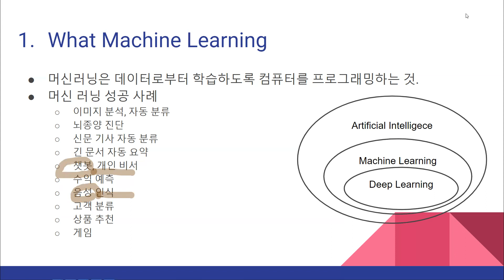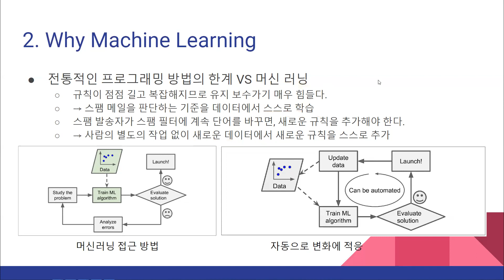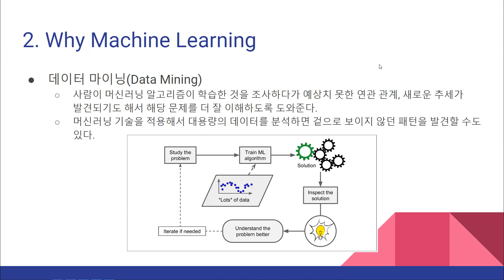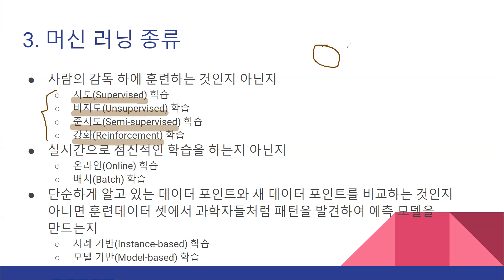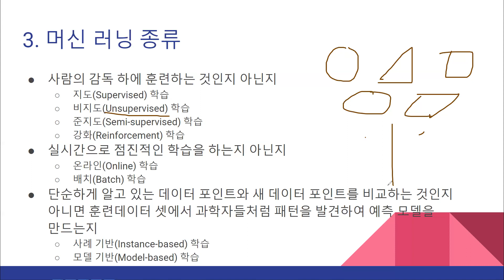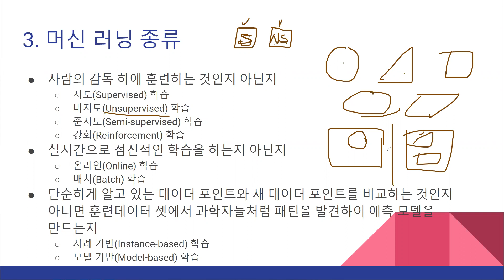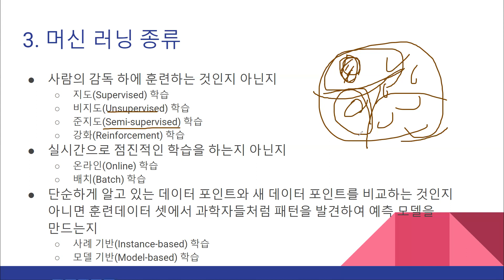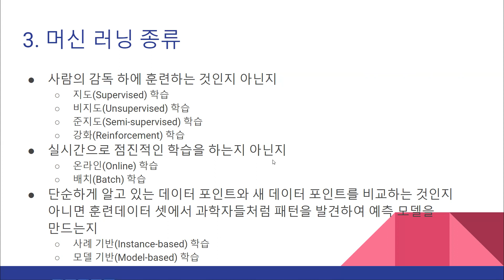2022-06-10 #1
Machine Learning, Supervised Learing, Classification, KNN